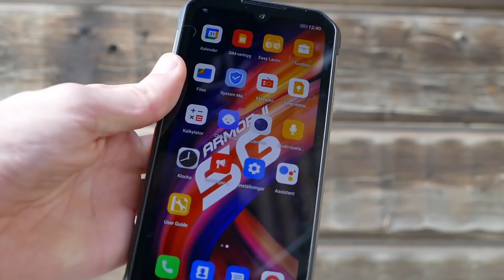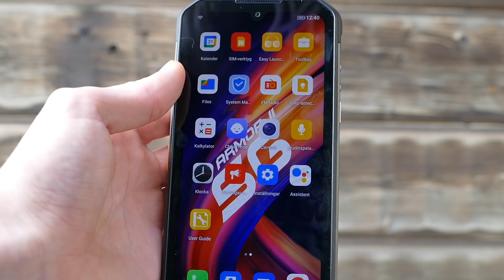KARUSELLEN GICK SÖNDER..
- I Samarbete med Ulefone Armor 11 -

▲ Karusellen gick sönder.. | Denna karusellen borde inte få existera!

★ 2500 likes??

▲ Detta kunde ha slutat illa.. | JeppeGaming